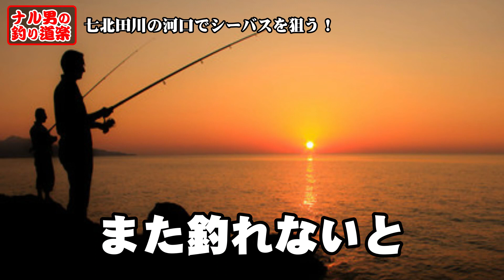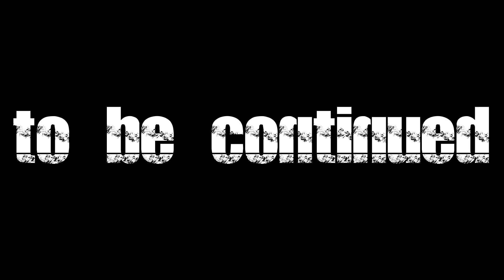仙台サーフで撃沈されたので七北田川の河口でシーバス狙い！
＊動画編集承ります！詳しくはココナラで

＊ナル男の釣り道楽

閖上河口でシーバス狙い！ど素人が1級ポイントで釣りしたらシーバスは釣れるのか？

閖上河口でヒラメ狙い！ど素人が1級ポイントで釣りしたらヒラメは釣れるのか？

地磯からシーバスを狙う！2遠投ウキ釣りジグサビキでシーバスを狙ったら釣れるのか？

地磯からシーバスを狙う！遠投ウキ釣りジグサビキでシーバスを狙ったら釣れるのか？

網地島長渡でアイナメ狙い！テトラ探り釣りで根掛かり連発！最後に釣れた魚は一体？

網地島長渡でアイナメ狙い！下手くそが金華山沖、ロックフィッシュの聖地で釣りをしたらアイナメは釣れるのか？

釣ったメバルで泳がせ釣りをやってみたら大型魚は釣れるのか？：宮城県七ヶ浜

リベンジ！7. 2ｍの長竿でテトラ探り釣りでアイナメを狙う！：宮城県七ヶ浜

新地海釣り公園で釣れなかったので七ヶ浜でリベンジ！移動距離70Km！果たして大物は釣れるのか？

近くの漁港でロックフィッシュやってたら針が折れた⁉　～宮城県七ヶ浜：菖蒲田漁港～

5度目のチヌ釣り挑戦！まさかのチヌ爆釣！下手くそ釣り師に神回が舞い降りた

5度目のチヌ釣り挑戦！下手くそ釣り師が念願のチヌを釣り上げる瞬間を見逃すな！

チヌのエサを0円調達！悪天候なにの中ギックリ腰の状態で貽貝を採取しに行ったら死にかけた（笑）

人生初のサーフ釣り！鬼嫁にヒラメを釣ってこい！と無茶ぶりされたｗ  ～仙台サーフ～

チヌ釣り4度目の挑戦！真冬の温排水！激流でチヌを攻略！（後編）～宮城県七ヶ浜～

チヌ釣り4度目の挑戦！真冬の温排水！激流でチヌを攻略！（前編）～宮城県七ヶ浜～

磯釣りでアイナメを狙う！仕事終わりにロックフィッシュ短時間勝負！（後編）～宮城県七ヶ浜～

磯釣りでアイナメを狙う！仕事終わりにロックフィッシュ短時間勝負！（前編）～宮城県七ヶ浜～

岩イソメ1000円分で穴釣りしたら根魚何匹釣れる？仕事終わりの短時間勝負！

３度目のチヌ釣り挑戦！の筈がなぜかサヨリ釣りにｗサヨリ爆釣！サヨリを秒で釣る

タコ釣り練習！タコが釣れるまで帰れません！をタコ釣りど素人がやったらどうなる？

チヌ釣りリベンジ！チヌの穴場で下手くそがチヌ釣りしたらチヌは釣れるのか？

チヌ釣り挑戦！震災後８年振りに釣りを再開いしたらチヌは釣れるのか？